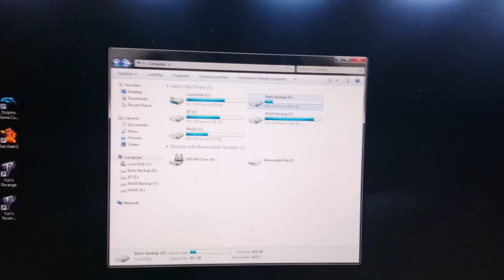Dead Hard Disk Repair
This may not work to anyone, but if you have a totally DEAD Hard drive it may have a chance to live again 60/40% EXCEPT for hard drives with clicking sound, burnt chip, and 9% of life or severely damaged due to bad sectors